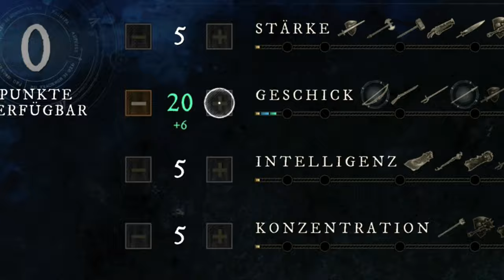MEIN ERSTES MAL NEW WORLD KONSOLEN EDITION BETA WOCHENENDE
00:00 Gameplay
04:38 PS5 Pro TALK
06:36 Gameplay